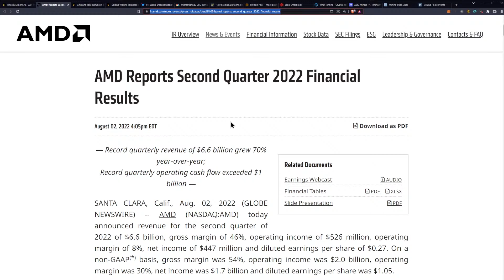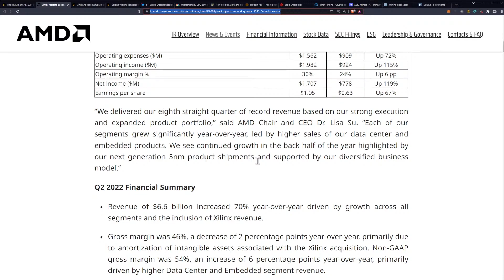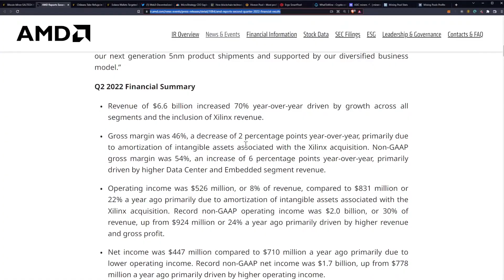AMD Q2 2022 Financial Report - 167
AMD Reports Second Quarter 2022 Financial Results

Ergo Address: 9fCyhudURbDSA2qi9k3sh1LgbHwyFwT6fck7wQW2YYWk9xR1miN
ETH Address: 0x8446b70aA05c811d7bF590e6EDE3d90C00391FcE
ETC Address: 0x8446b70aA05c811d7bF590e6EDE3d90C00391FcE
ZIL Address: zil135ajqdgf9mj6r50e8t28p98xvsss8ay7cppyx5